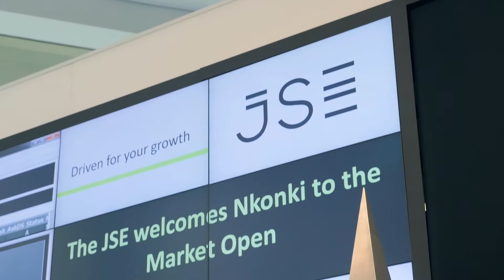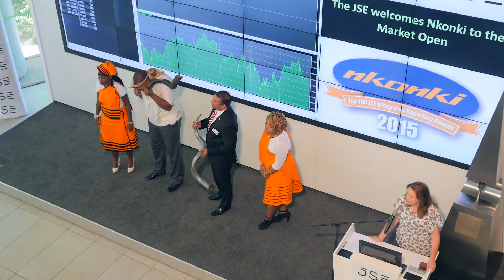The Nkonki Top 100 JSE Listed Companies Awards event 2015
Highlights from the Nkonki Top 100 JSE Listed Companies Awards event 2015